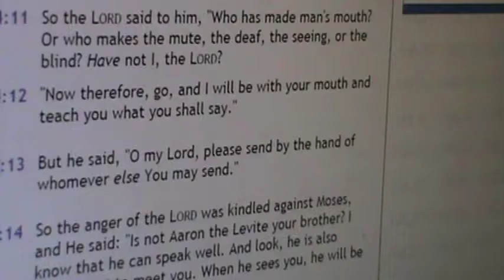M2U05817, DOLPHIN SOLVED